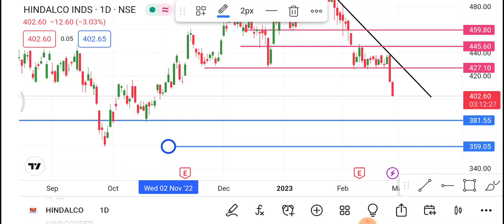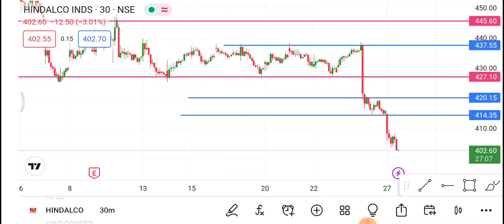Hindalco Share 28 February | Hindalco Share latest news | Hindalco Share news today